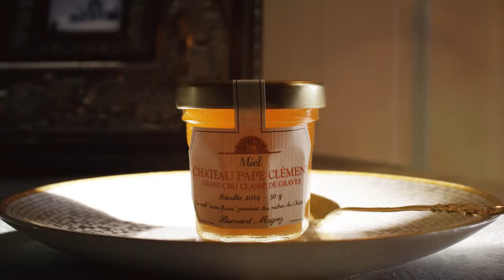BERNARD MAGREZ : Luxury Wine Experience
Bernard Magrez, seul propriétaire de quatre Grands Crus Classés, vous ouvre les portes de ses prestigieux Châteaux pour vous permettre de vivre une expérience unique au cœur de l'Art de Vivre à la Bordelaise.